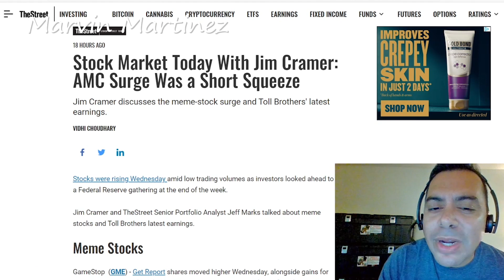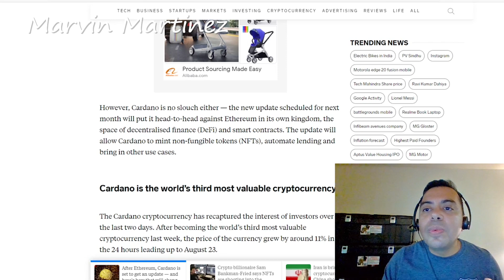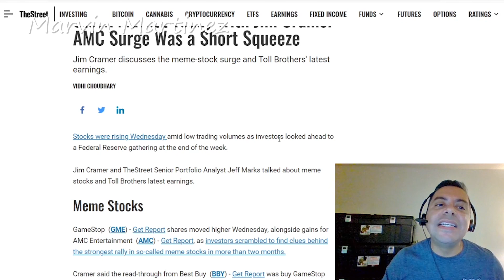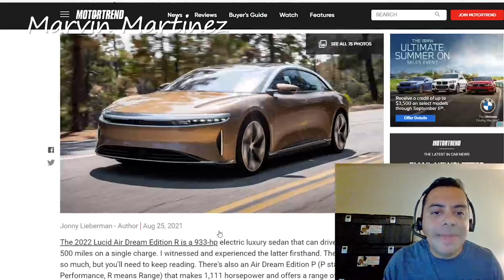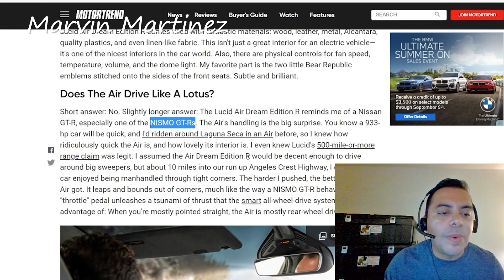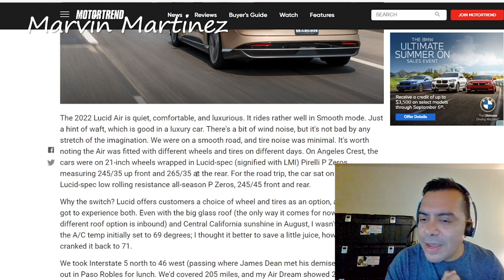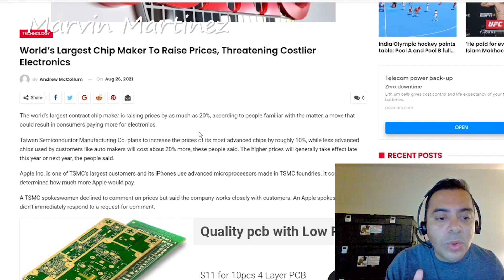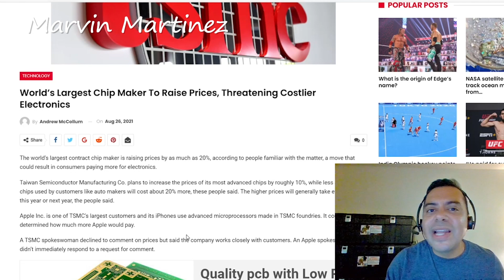noticias bolsa | fue un amc short squeeze!? | lucid primer review | cardano hoy | subiran los chips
Este Videos vamos hablar sobre lo que esta pasando con la bolsa de valores, tenemos informacion de la acciones de Amc y lo que dijo jim cramer que lo de amc fue un short squeeze , tambien vamos hablar sobre el primer preview de lucid motors , el nuevo update de cardano y tambien sobre el incremento de los precios de los chips

Este Videos vamos hablar sobre lo que esta pasando con la bolsa de valores, tenemos informacion de la acciones de Amc y lo que dijo jim cramer que lo de amc fue un short squeeze , tambien vamos hablar sobre el primer preview de lucid motors , el nuevo update de cardano y tambien sobre el incremento de los precios de los chips. tenemos la nota que jim cramer indica que la subida de amc se debe al short squeeze de la accion ahora vamos hablar sobre el tema y tambien un poquito de la persona y porque diria algo asi, tambien vamos analisar los soportes de amc la accion, tambien vamos hablar sobre el primer review de lucid motors estas son buenas noticias porque incruso lo comparan con un carro de deportivo y mucho que mejor del tesla, tambien vamos hablar de cardano y su nueva actualizacion y tambien la avilidad de hacer smart contras y esto icluye NFT que son buenas noticias y tambien sobre el incremento de precios de los chips esto puede afectar empresas como apple, ford, lucid entre muchas mas, tambien fechas importantes que debemos de saber para la bolsa de valores de los usa

⏱️TIMESTAMPS⏱️
0:00 Intro
3:42 fue un short squueze? eso indica jim
7:12 lucid motors primer review
11:20 Nuevo cardano update pronto
12:36 tsmc el incremento de los chips
14:02 fechas importantes de la bolsa de valores

Video by
Hadasa's, InC